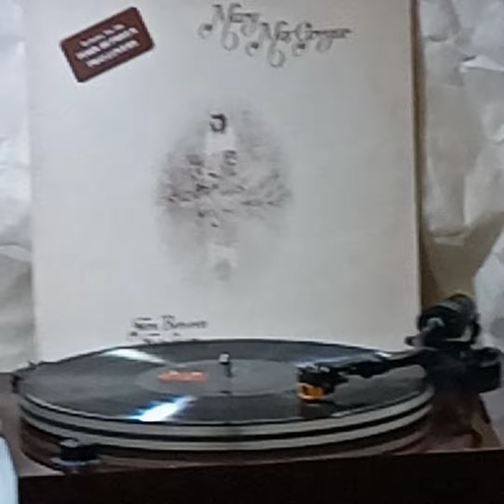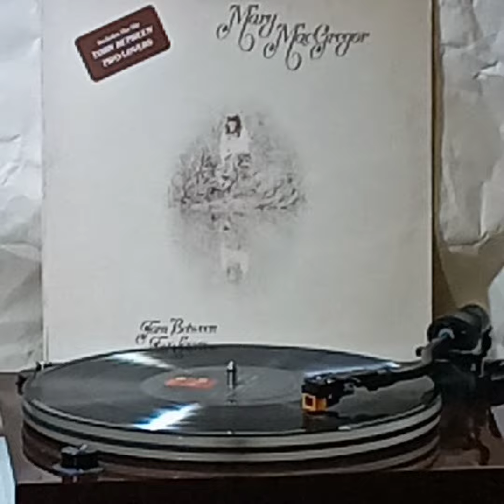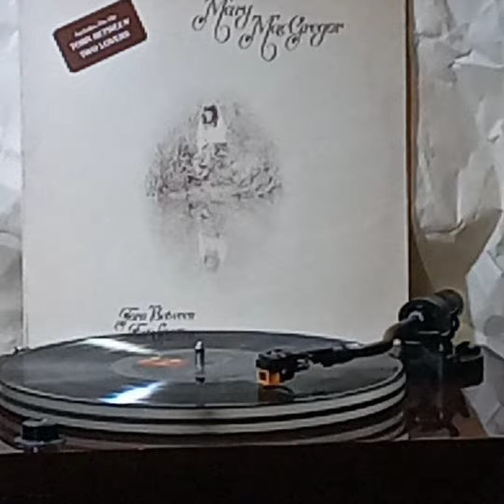Mary MacGregor(Vinyl'黑膠碟)~ It's Too Soon To Let Our Love End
Artist: Mary MacGregor

Song: It's Too Soon To Let Our Love End

Album: "...Torn Between Two Lovers" (1976'Vinyl黑膠碟)Mary MacGregor/ 1978' Ariola American Inc./ RCA Manufactured & Distribution.